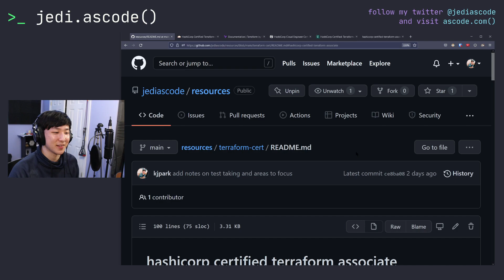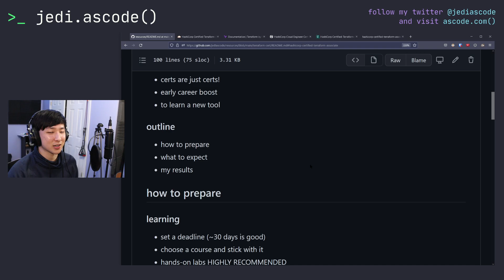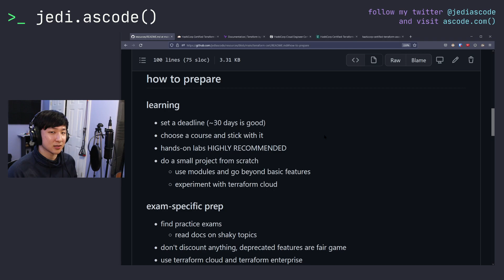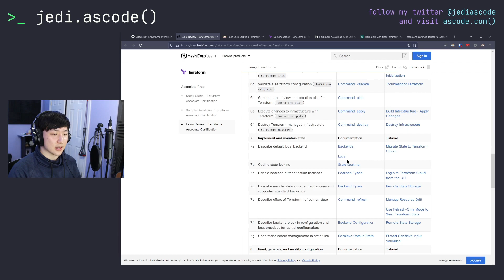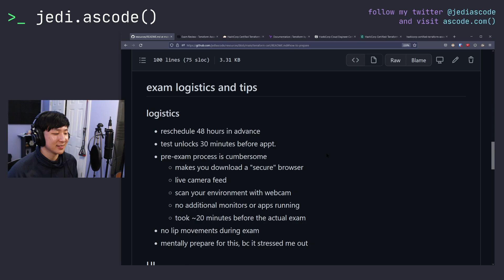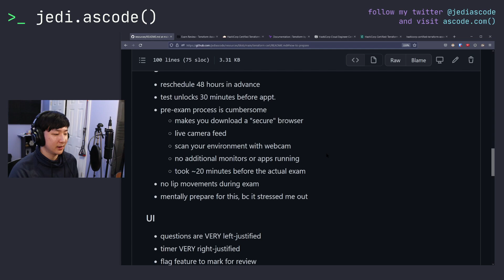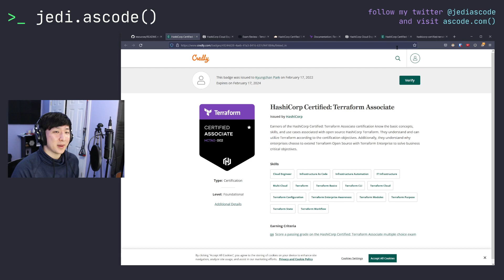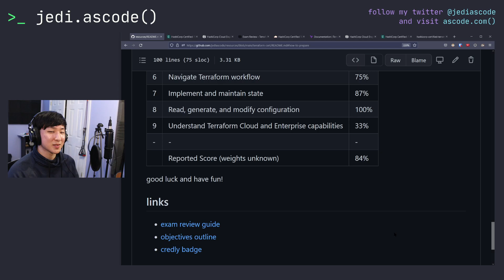How to Pass the Hashicorp Certified: Terraform Associate Exam (2022)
hello, i recently passed the hashicorp certified terraform associate exam! so this video shares the tips and tricks i used to study and pass the certification. the whole process took me about 30 days and i'm sure with the tips provided in this video, you can too! feel free to reach out with any questions, and please do leave a comment if this video helped you in any way!

feel free to make suggestions or a pull request!